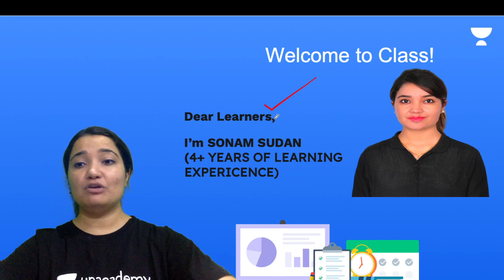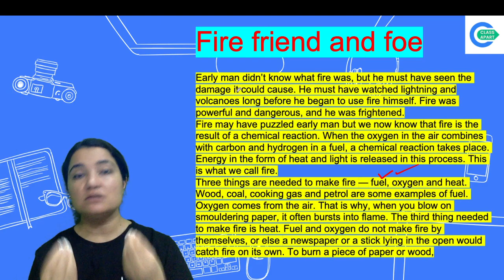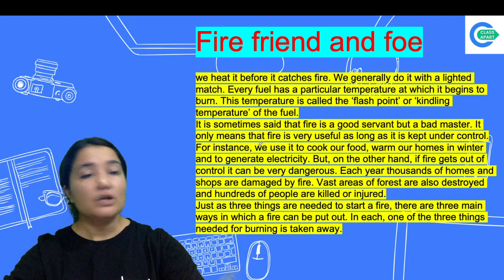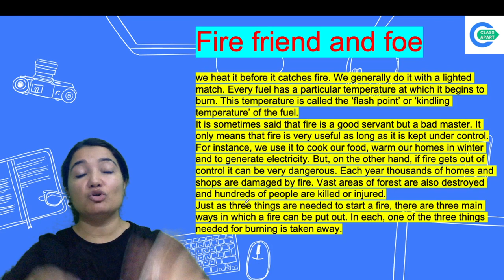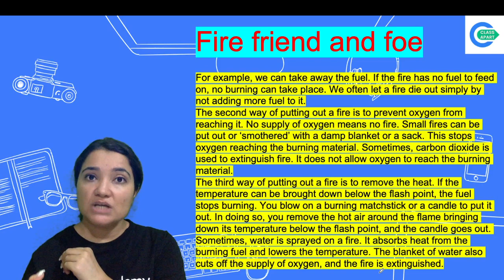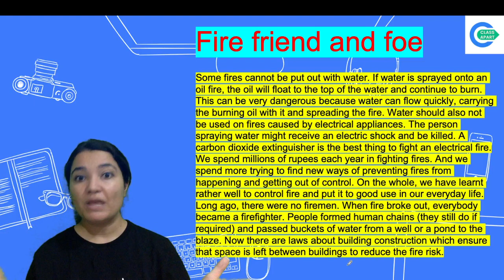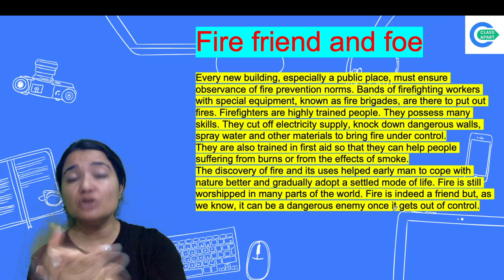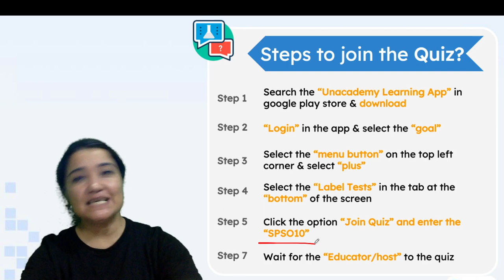Fire Friend & Foe | Chapter 8 | English | Class 7 | Class Apart | Sonam Sudan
Todays's Session is about "Fire Friend & Foe" from Chapter 8 for Class 7 English by Educator Sonam Sudan who will be explaining the topic in detail.

1. Learn from your favorite Educator
2. Dedicated DOUBT sessions
3. One Subscription, Unlimited Access to Live Online Classes and Videos
4. Real-time interaction with best-in-class teachers
5. You can ask doubts in live online classes
6. Limited students in each Online Class
7. Download the videos & watch them offline